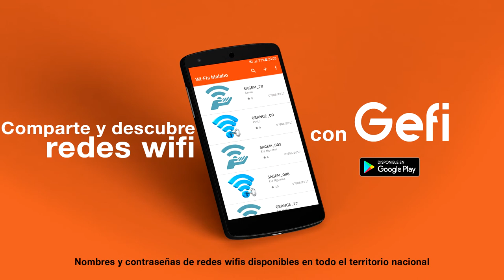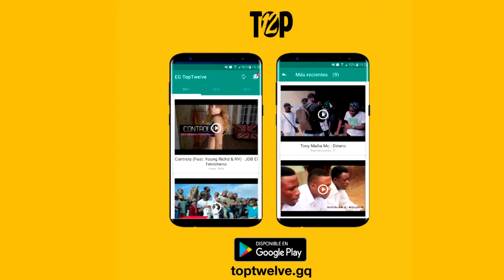J. L (J’ Shallamy) - Chica y chico caro valen pasta (con Benny)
J. L (J' Shallamy) interpretando "Chica y chico caro valen pasta" con Benny, de "IRRG LA FAMILIA". 2018
🎶📲📥📩 DESCARGAS